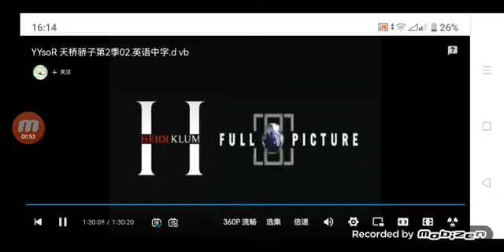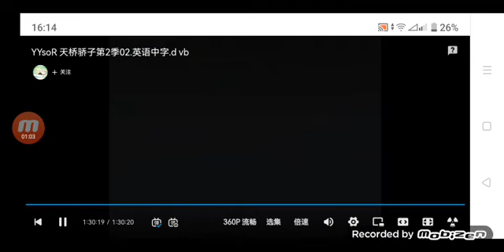Magical Elves lnc./Heidi Klum/Full Picture/The Weinstein Co./Miramax TV/Bravo/FremantleMedia (2005)